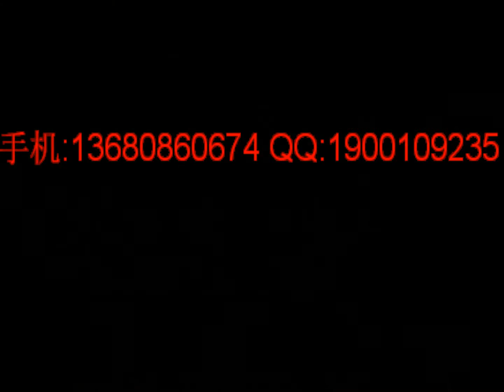Chinese rhizoma drynariae suppliers ,china rhizoma drynariae manufacturers